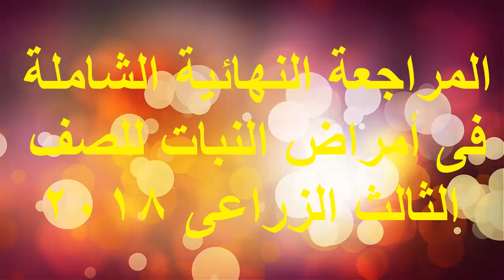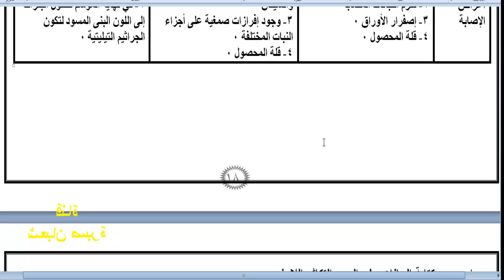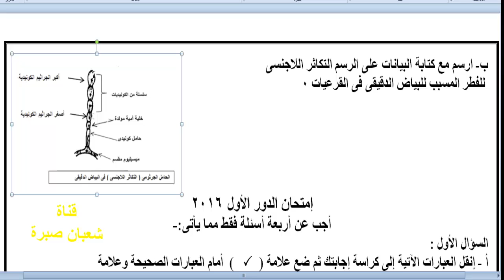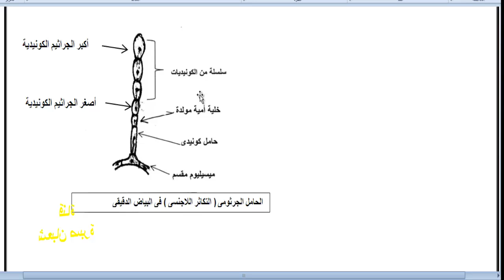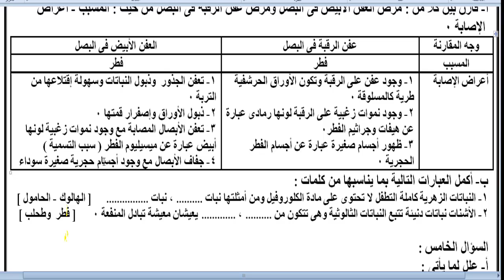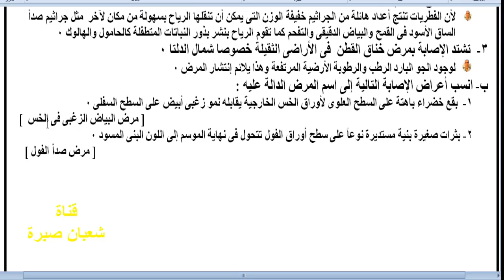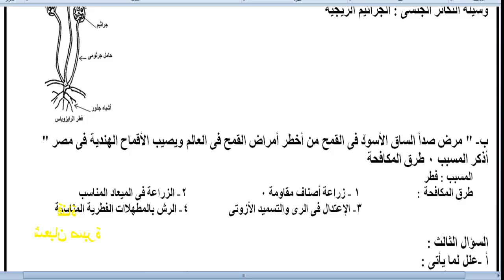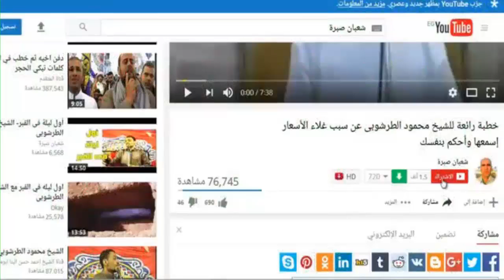المراجعة النهائية الشاملة فى أمراض النبات للصف الثالث الزراعى 2018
شعبان_صبرة,المراجعة النهائية الشاملة فى أمراض النبات للصف الثالث الزراعى 2018 مراجعة شاملة عبارة عن أسئلة متنوعة وشاملة لا يخرج عنها الامتحان وتحقق بها أعلى الدرجات وممكن تحقيق الدرجة النهائية فى المادة,مراجعة ليلة الامتحان فى امراض النبات,اسئلة واجاباتها النموذجية فى امراض النبات